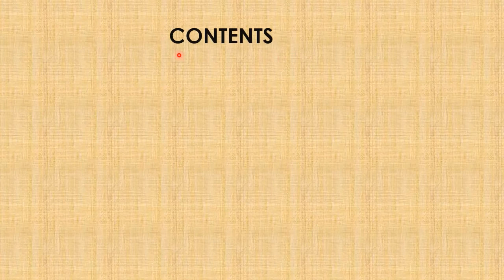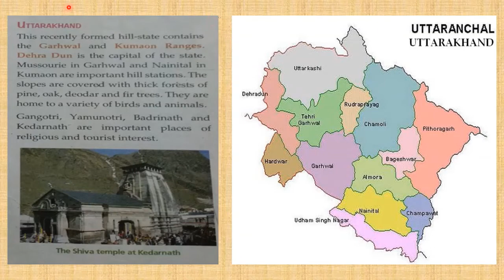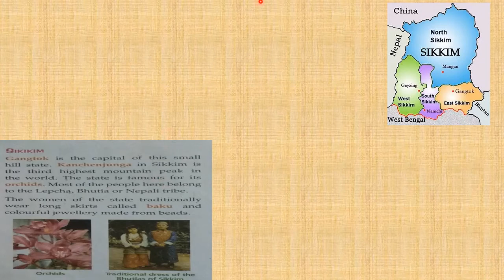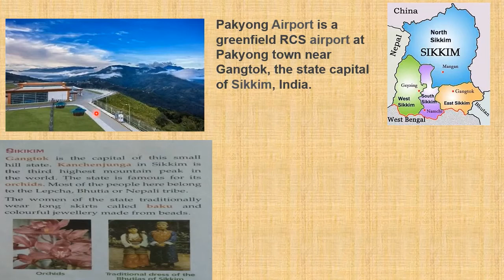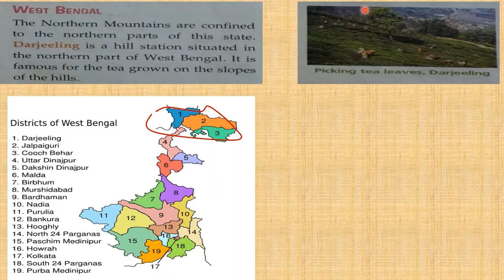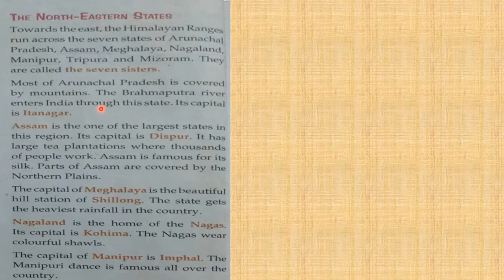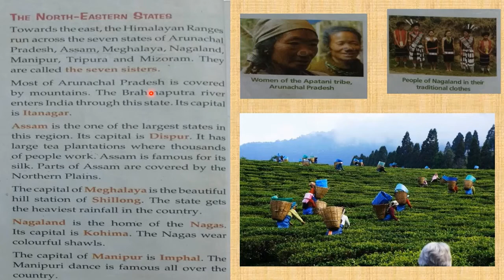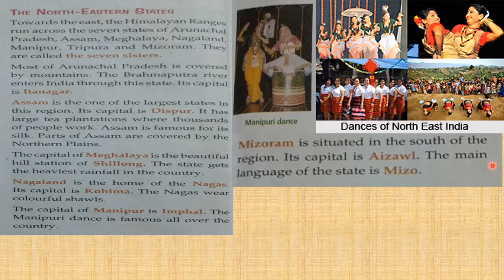Cl04 ch03 part3 The Northern Mountains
This part contains the life of people in Uttarakhand, Sikkim, West Bengal & The North Eastern States of India.